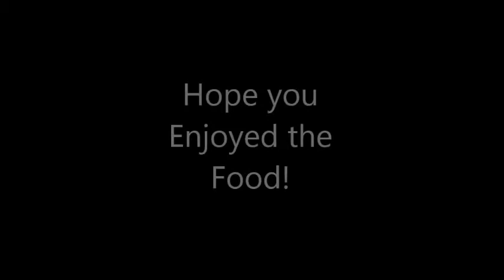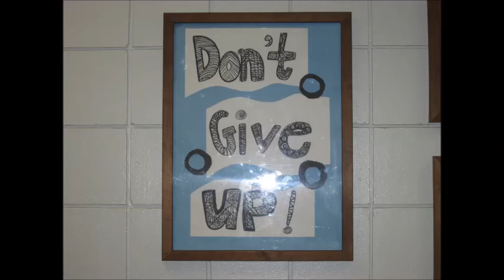Open House 2016-2017 Calvin Hunsinger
Calvin Hunsinger's open house for the 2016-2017 school year.

- Chs media plus